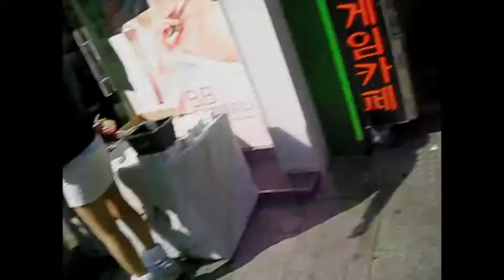in the PLAYGROUND 0:50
just play it right for oneself with friendselves would be the key harmlessly.
1. Basement Jaxx-Good Luck(which is my ring tone as well)
2. Basement Jaxx-Bingo Bango
3. Basement Jaxx-Red Alert